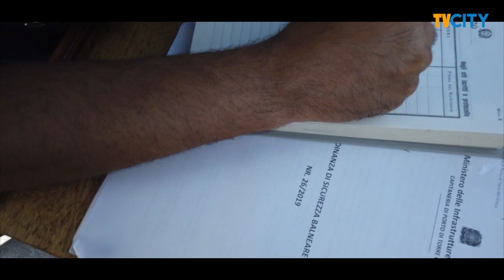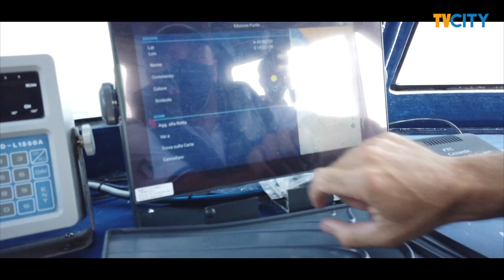Viaggio di TVCITY sulla motovedetta della Guardia Costiera - VIDEO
Viaggio di TVCITY lungo la costa di Torre del Greco. Siamo stati a bordo della motovedetta della Guardia Costiera Cp 549 con il comandante della Capitaneria di Porto Marco Patrick Mincio. Focus sulle bellezze e le criticità della costa. Ai nostri microfoni il comandante illustra le attività promosse come di consueto con l'operazione Mare Sicuro per garantire la sicurezza di bagnanti e diportisti nel corso della stagione balneare.